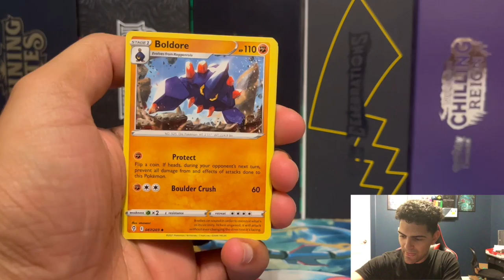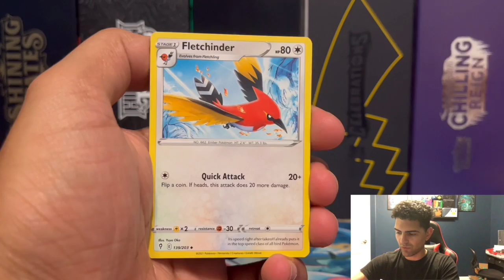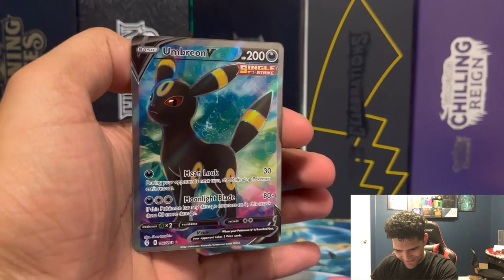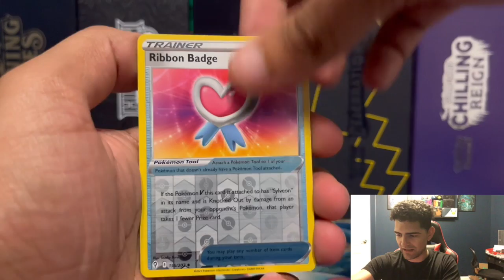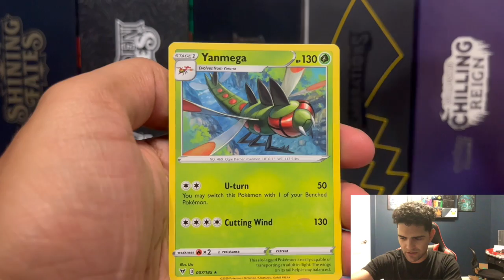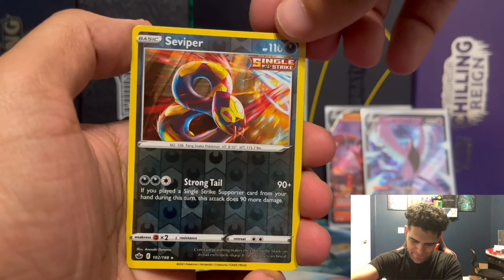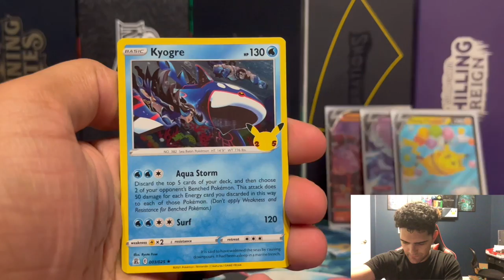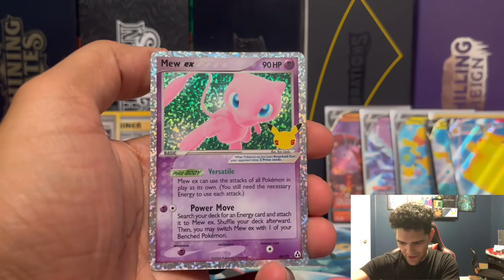Evolving Skies vs Celebrations ETB OPENING!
lets see what we get this time guys!!